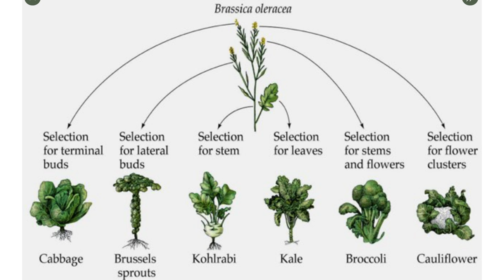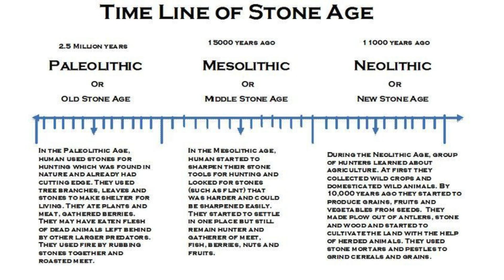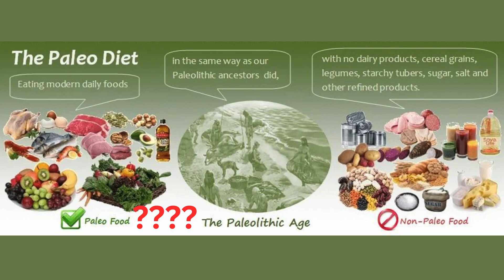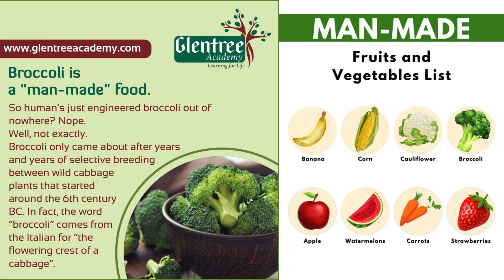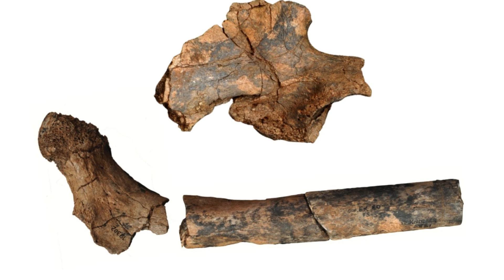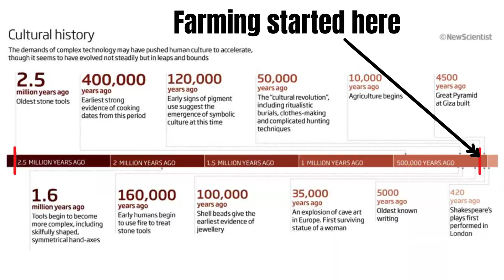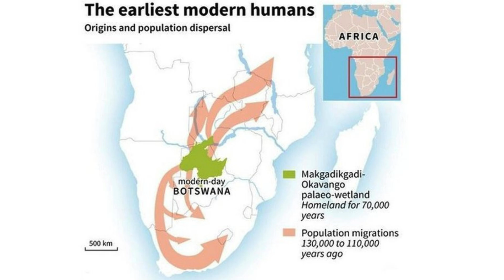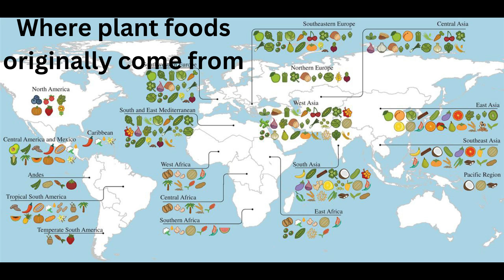The Real Paleolithic Diet P.1: Vegetables Didn't Exist?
In this video we will discuss what our Paleolithic ancestors actually ate and how it contrasts the recommendations experts give us on a modern-day Paleolithic diet. We will explain that through most of human prehistoric history we were mostly carnivorous and hardly subsided off of plant foods.

Understanding where our ancestors got their food will help us to discover what we should really be eating in the modern day and how it relates to our hunter-gatherer forefathers.